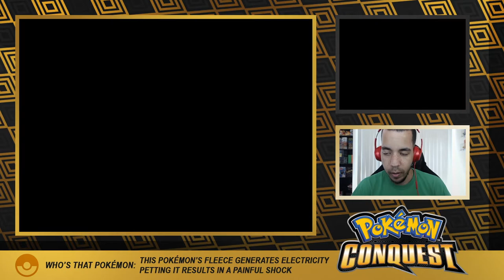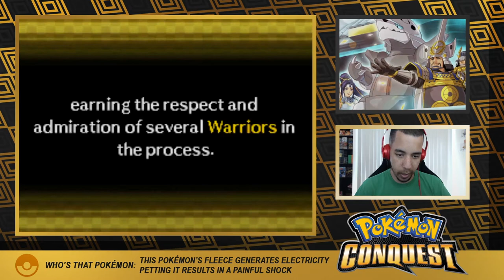IEYASU RECRUITS ENOUGH FRIENDS! NEW STORY! - Pokémon Conquest Ep 33 [Domin0]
WE DID THE THING!

Come watch me stream on Twitch!